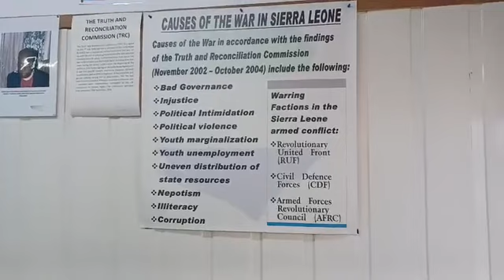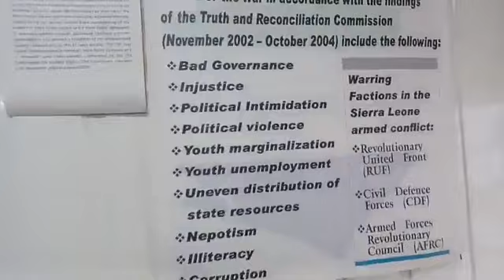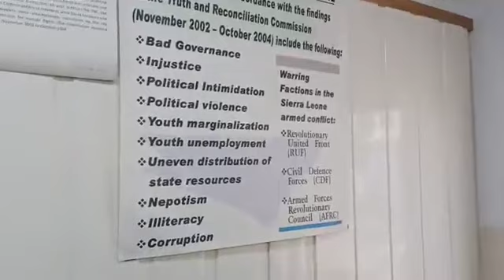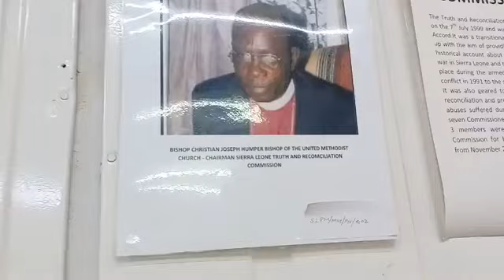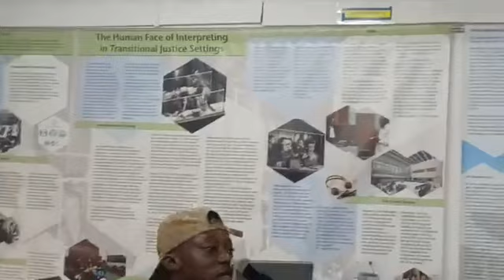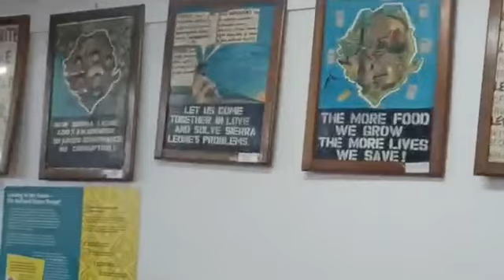As the tourism for all campaign continue. February is travel and hospitality month, Ministry of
As the tourism for all campaign continue. February is travel and hospitality month, Ministry of Tourism tour with press at the Sierra Leone National peace Museum